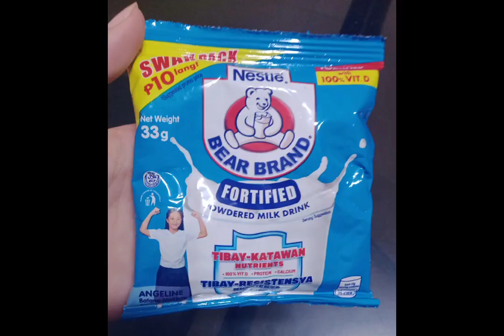How to make munchkin TLE performance task Elaiza's Vlog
Elaiza's Vlog